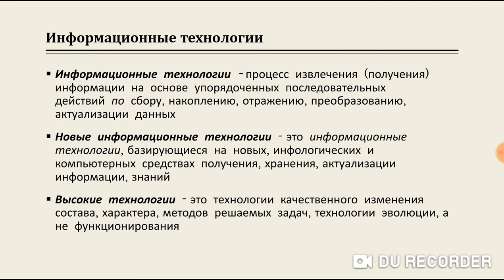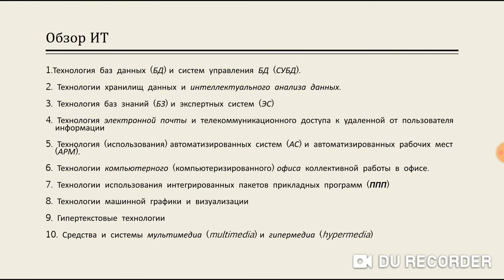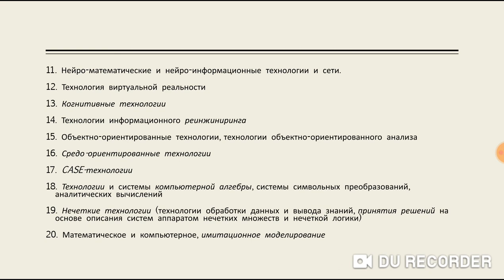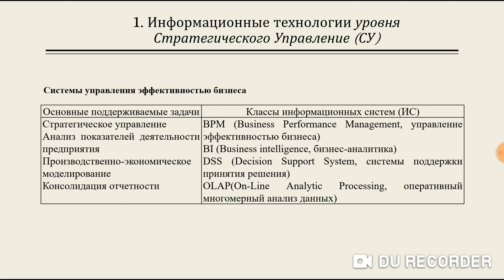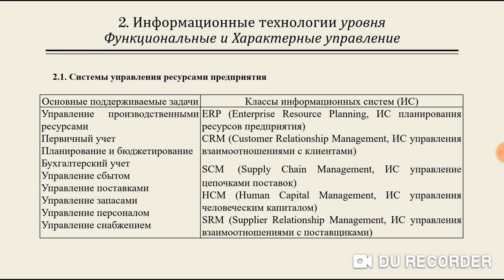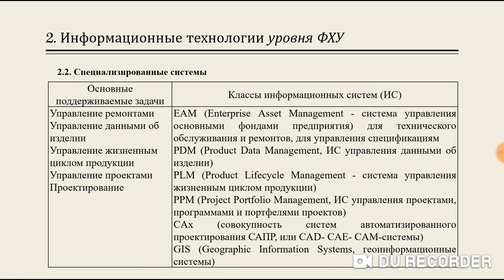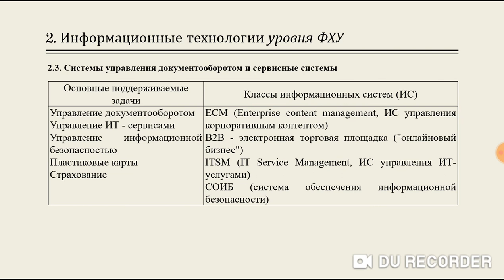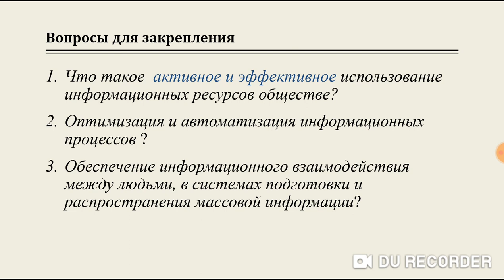IT инфраструктура 2 лекция